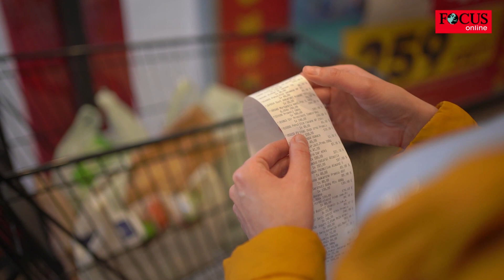Experten kritisieren Preissprünge im Supermarkt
In einem Edeka in Bayern kostete eine gefrorene Gans von einem Tag auf den nächsten das Doppelte. Statt 25 Euro plötzlich 50,34 Euro beklagte ein Gastwirt.

„Die Preisbildung für Lebensmittel ist in hohem Maße intransparent und spekulativ“, sagt etwa die Verbraucherzentrale NRW . Sie hat verschiedene Lebensmittel stichprobenartig getestet und fand horrende Preisunterschiede zwischen einzelnen Supermärkten. Das Kilo Tomaten etwa kostete je nach Geschäft zwischen 1,11 und 22,17 Euro. „Solche eklatanten Preisunterschiede am gleichen Tag in unterschiedlichen Supermärkten lassen sich nicht alleine durch höhere Herstellungskosten, Hamsterkäufe oder die Folgen des Ukrainekrieges erklären“, sagt Wolfgang Schuldzinski, Vorstand der Verbraucherzentrale NRW.

Der Verdacht ist aber nicht nur, dass einzelne schwarze Schafe unter Supermärkten die allgemein hohe Inflation für Mitnahmeeffekte ausnutzen, also Preise grundlos erhöhen, sondern auch, dass dies flächendeckend geschieht. Die Logik dahinter zeigt sich bei den tiefgefrorenen Gänsen von Edeka: Erhöhen mehrere Wettbewerber die Preise, sieht das auch Edeka als Grund dafür, die eigenen Preise anzuheben – unabhängig davon, ob das von den eigenen Kosten her geboten ist.

Insgesamt steigen die Preise für Lebensmittel bundesweit so deutlich stärker als die allgemeine Inflationsrate. Lag diese im Oktober bei 10,4 Prozent, ging es für Lebensmittel um 20,3 Prozent im Vergleich zum Vorjahr nach oben. Seit April haben sich die Lebensmittelpreise von der allgemeinen Teuerungsrate nach oben hin entkoppelt, auch europaweit steigen sie bei uns schneller als in anderen Ländern.